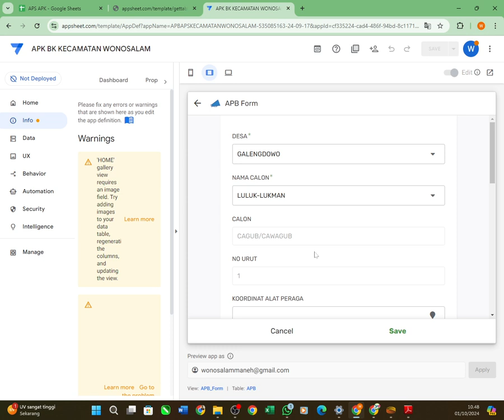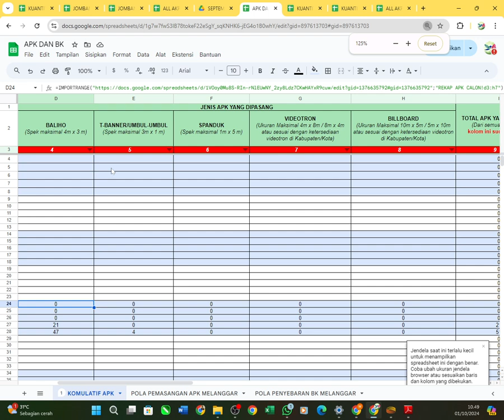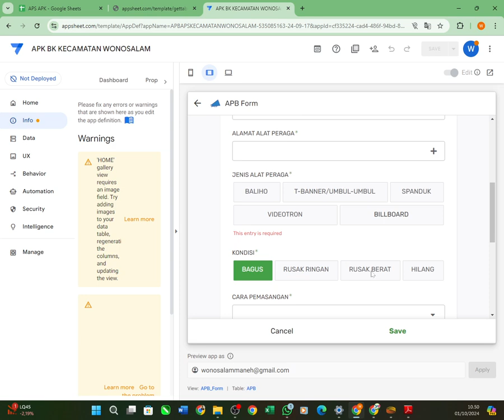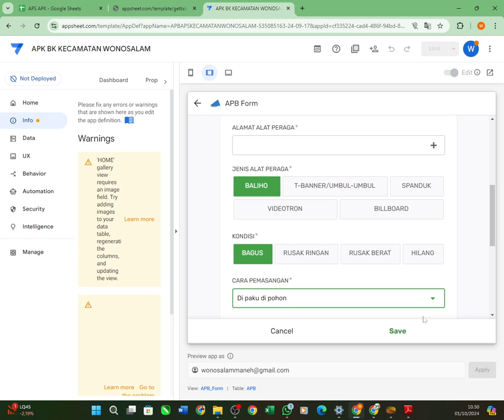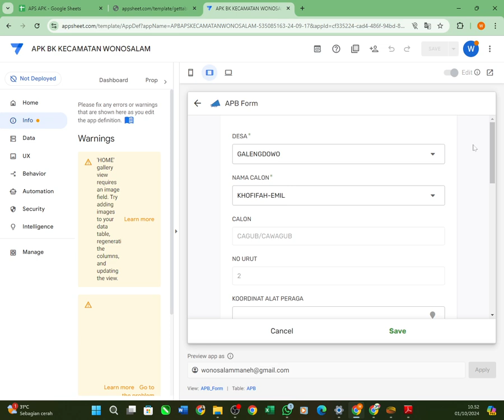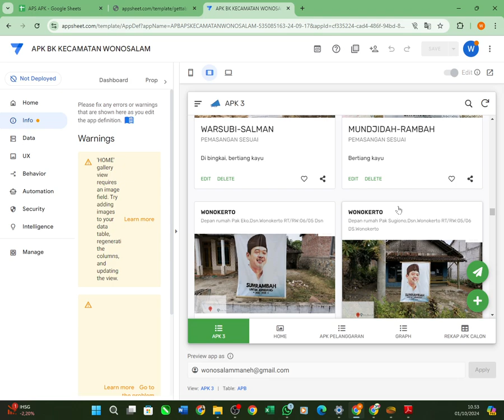CARA PENGISIAN APLIKASI PENDATAAN ALAT PERAGA KAMPANYE PANWASLU WONOSALAM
ALAT PERAGA KAMPANYE
APK
PANWASLU
APPSHEET
AKP
KAMPANYE
PILKADA SERENTAK 2024